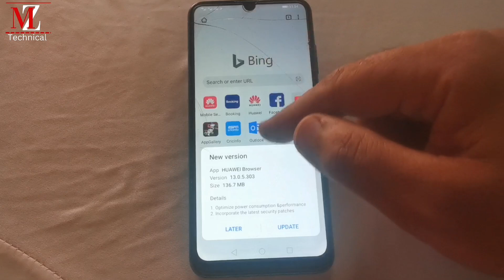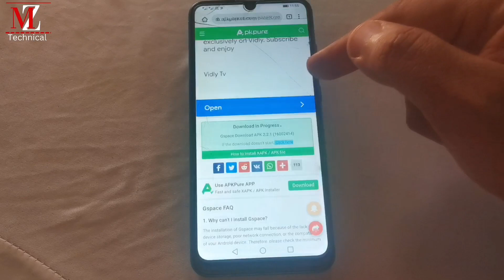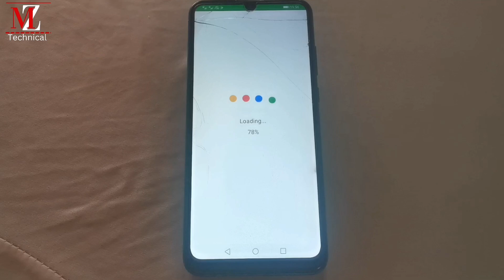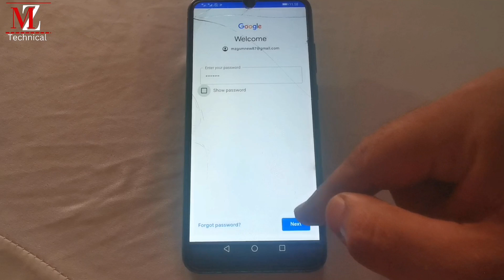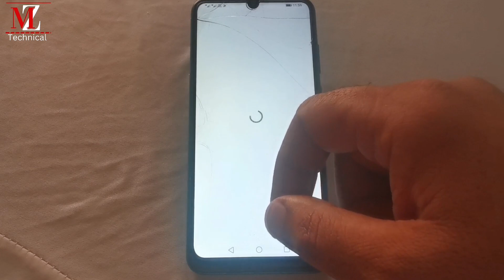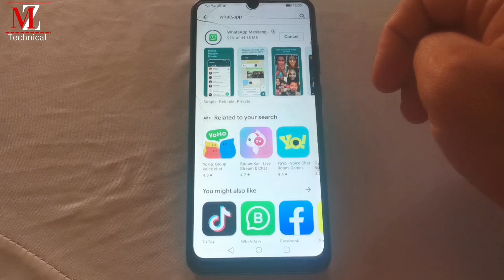How To Install Google play Store On HUAWEI/HONOR | New Method Use Google Services On Huawei 2023